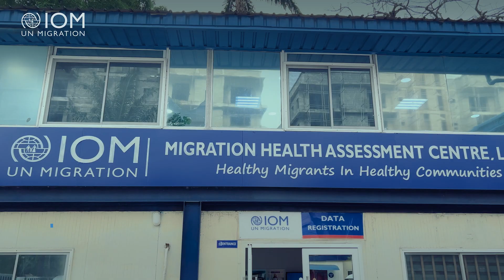Why does migration health matter?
Beyond a right, quality healthcare is a lifeline for migrants, aiding their well-being and community integration.

In Nigeria🇳🇬, IOM supports people on the move with medical services and mental health and psychosocial support, ensuring no one is left behind.